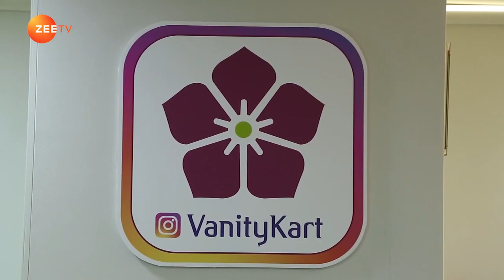Business Tycoon Neelesh Bhatnagar Founder of NB Ventures and Vanitykart.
In the world of TV shows this is for the first time when a show is launched on the life of topnotch entrepreneurs and their life beyond business. This show is a concept of taking out a routine day from the life of a classy entrepreneur to the people of the world.

Success seems to be a habit for Neelesh Bhatnagar. He arrived in Dubai from New Delhi in 1986 to work with Xerox, and also had stints with Inchcape Shipping Services, MMI and TNT, but it wasn’t until he took up a role with retail giants Landmark Group – and in particular their nascent operation in Saudi Arabia – that his business drive and ambition finally found an accommodating home. An assignment that began in 1997 was so successful that it remains one of the largest retail groups in the kingdom 20 years later.

In 2005, he moved to Dubai to help the Landmark Group launch its consumer electronics retail brand Emax – a challenging and competitive field in which Landmark had no exposure but one that personally interested Neelesh. It was a move that, he says, he attributes to the vision of his boss, Micky Jagtiani, whose flexibility and openness to new ideas is something he has always tried to impart to his own teams.

After 19 years with Landmark, he then decided to forge his own path and launch NB Ventures, a venture capital fund to invest in Indian and Middle Eastern start-ups. The vision, he says, is to invest in Indian companies which can then be brought to Dubai and the wider Middle East and

North Africa (MENA) region. The objective is to be an active investor and use Neelesh’s 30 years of management and leadership experience to mentor young entrepreneurs in India. In 2016, for instance, he invested $1m in tech company HealthifyMe.

Neelesh is also director of Foundation Holdings, an investment company focusing on healthcare, education
and consumer products.